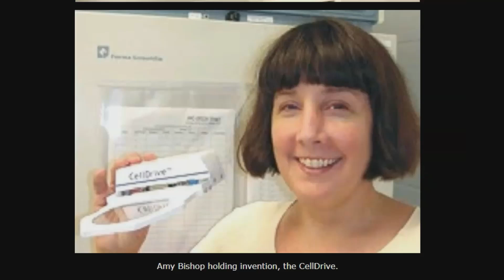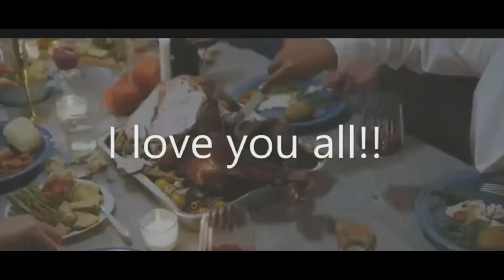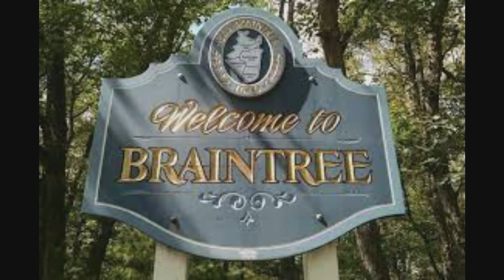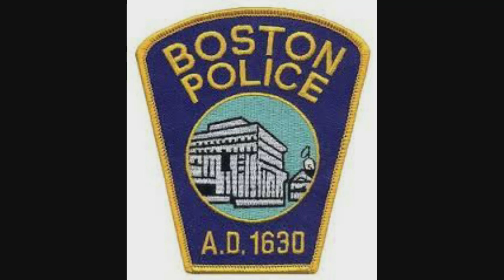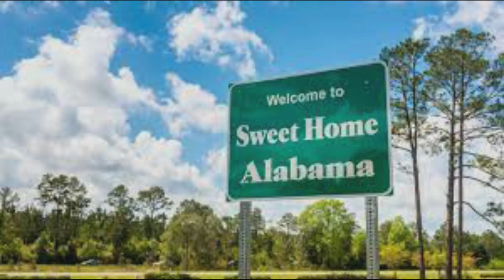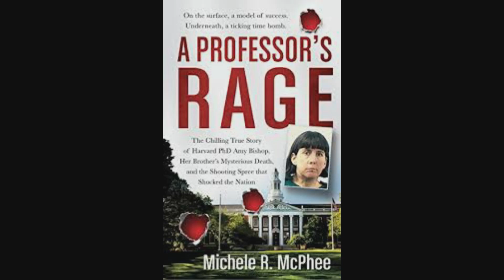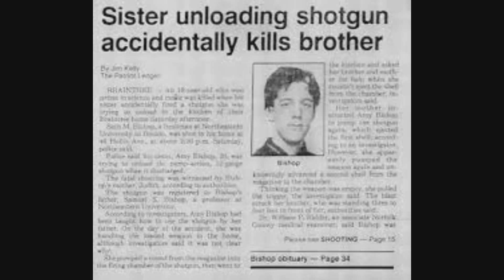Dr. Amy Bishop- A Mad Professor!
Hello everyone! In this video of Keto & Krime, I will discuss the unusual case of mad professor Dr. Amy Bishop. She killed three people and wounded the other three in a shooting at the University of Alabama in Huntsville, Alabama, on February 12, 2010.

I have tried walking a pictorial tour of the story; please leave down your comments if you like the video!

𝐍𝐨𝐰 𝐥𝐞𝐭’𝐬 𝐝𝐢𝐯𝐞 𝐢𝐧𝐭𝐨 𝐭𝐡𝐞 𝐜𝐚𝐬𝐞!

Dr. Amy Bishop was born on April 24, 1965, in Braintree, Massachusetts, is a highly educated family. She did her bachelor’s degree in biology and was mediocre, whereas her brother, who entered the same college, did well in his studies. Both of them were home for the holidays in December 1986, when Amy Bishop accidentally pulled the trigger of a rifle pointing at her brother. She ran out of the house with the loaded rifle. She was again involved in a pipe-bomb incident in 1993.

She came into the limelight when she stood up and began shooting people closest to her during a routine biology department meeting at the University of Alabama in Huntsville, Alabama. Three people were killed, and three others were wounded.

She was charged with one count of capital punishment and three counts of attempted murder. She pleaded guilty on September 11. 2012 and was sentenced to life in prison without the possibility of parole on September 24, 2012.

𝐘𝐨𝐮 𝐜𝐚𝐧 𝐯𝐢𝐬𝐢𝐭 𝐭𝐡𝐞 𝐟𝐨𝐥𝐥𝐨𝐰𝐢𝐧𝐠 𝐥𝐢𝐧𝐤 𝐭𝐨 𝐤𝐧𝐨𝐰 𝐦𝐨𝐫𝐞 𝐚𝐛𝐨𝐮𝐭 𝐭𝐡𝐞 𝐜𝐚𝐬𝐞